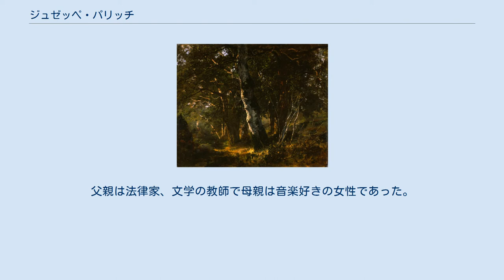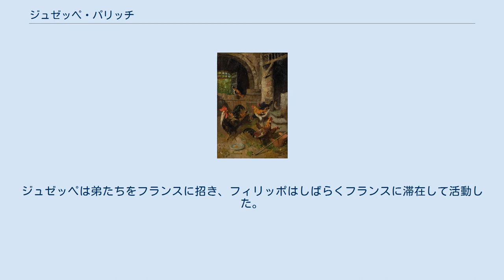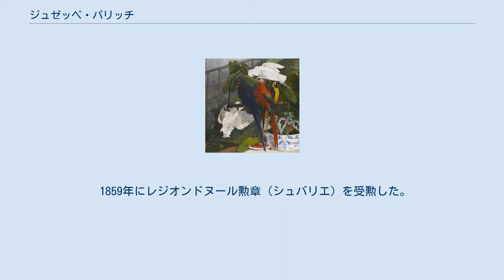ジュゼッペ・パリッチ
ジュゼッペ・パリッチ（Giuseppe Palizzi、1812年3月12日 - 1888年1月10日）はイタリアの画家である。
フランスで「バルビゾン派」のなかで活動した。
 南イタリア、アブルッツォ州のランチャーノに生まれるが、生まれて程なく家族とヴァストに移った。
父親は法律家、文学の教師で母親は音楽好きの女性であった。
弟に画家となった、フィリッポ・パリッチ(Filippo Palizzi:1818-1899)、ニコラ・パリッチ(Nicola Palizzi:1820–1870)、フランチェスコ・パオロ・パリッチ(Francesco Palizzi:1825–1871)がいる。
 1835年にナポリに移り、翌年ナポリの美術学校に入学した。
ピトルー(Antonie Sminck Pitloo)やガブリエーレ・スマルジアッシに学んだ。
1836年には弟のフィリッポもナポリで画家の修行を始めた。
1839年と1841年にナポリの展覧会(Biennale Borbonica)にロマン主義のスタイルの風景画を出展した。
ナポリ近郊の海岸の町、ポジッリポ(Posillipo) などで風景画を描いた「ポジッリポ派」と呼ばれる画家たちと親しかった。
 1844年にフランスに移り、コローやクールベと知り合った。
1845年にサロン・ド・パリに出展した。
 1850年代にフランスで活動を始めたアルベルト・パシーニ(Alberto Pasini:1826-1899)とともにバルビゾン派の中で活動した、最初のイタリア人画家とされる。
バルビゾン派の画家、ジャン＝フランソワ・ミレー、ナルシス・ディアズ・ド・ラ・ペーニャ、テオドール・ルソー、シャルル・ジャックらと友人になった。
 1860年代の終わりに多くの芸術家の集まったグレ＝シュル＝ロワンの宿屋の主人と10年間の賃貸契約を結び、工房を開いた。
ジュゼッペは弟たちをフランスに招き、フィリッポはしばらくフランスに滞在して活動した。
フィリッポと共に動物を描くのを得意とし、兄弟は「ロバとヤギの画家」(les peintres des ânes et des chèvres)と呼ばれた。
 1859年にレジオンドヌール勲章（シュバリエ）を受勲した。
1862年に聖マウリッツィオ・ラザロ勲章を受勲した。